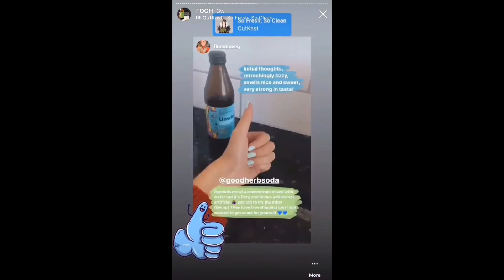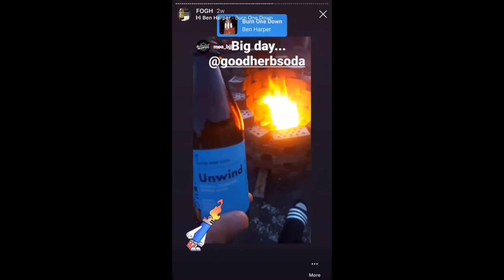Unwind Review Good Herb Soda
‘Unwind’ - Relax and experience the earthy, berry & sweet notes of the Blue Dream Cannabis Strain
Contains: Blue Dream Terpenes, Mango, Clove, Lemon, and Monkfruit